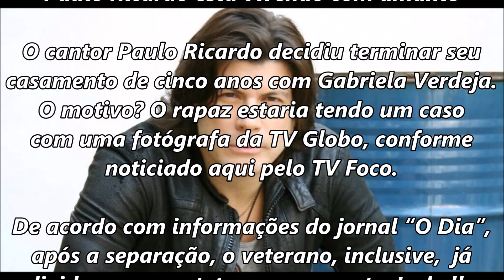APÓS TRAIR ESPOSA, PAULO RICARDO SE SEPARA PARA ASSUMIR AMANTE